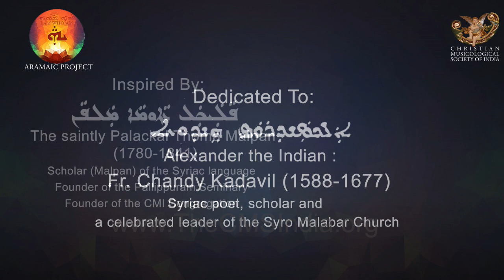Aramaic Project-330: St, Thomas Anthem in SCOTLAND . SMYM Hamilton Sings M'Sabhinan.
Members of SMYM, Marth Mariyam Mission, Hamilton, Scotland. Sung By
ROSEMIN JAISON, EBI JOHNSIN & RITTY TOMICHEN. Recorded on 2nd July, 2023 at St. John Ogilvie's Catholic Church, Blantyre.

The concept of St. Thomas Anthem came from Fr. Cyriac Madathil, CMI,
Fr. Rejo Kalathil, CMI, and Fr. Nibin Areekathazhe, CMI.
Dr. Thomas Kollamparambil, CMI, and Rithin Chilambattusseril, a friend of the CMIs, a doctoral student, and a disciple of a great Syriac Scholar, Koonammakkal Thoma Kathanar (see Aramaic Project -16)  wrote the lyrics.

Fr. Joseph J. Palackal, CMI made the melodic design and we hear the song in the voice of Br. Joby Vadayattukuzhy, CMI.
St. Thomas Forane Church, under the leadership of Fr. Cyriac Madathil and with the assistance of Br. Thomas Kapil, CMI, and Mr. Joju George took care of the production.
Minus Track Arrangement and Recording : Prince Joseph
M’šab’hīnan lāk mahyānan
Am tōmā šlīhā āwūn
Danhar šrāgā daswart̠ā
B’ainayn hešōkāt̠ā.
(Along with St. Thomas, our father, we glorify you, O our life-giver, for enlightening our darkness-filled eyes with the light of the Gospel.)

Mawdēnan l’geliyānāk
Ammē(h) d’lā pūlāgā
Wāmrīn d’lā šalwā
Mār(y) wālāh(y) Mār(y) wālāh(y)
(Along with him, without doubt, we praise your revelation; and constantly we recite: “My Lord, and my God,” “My Lord, and myGod.”   )

Glossary:
M’šab’hīnan = we praise
Lāk = you
 Mahyānan = life giver; Am = with
tōmā = Thomas
slīhā = apostle
āwūn = our father
Danhar = who elightene
šrāgā = light
daswart̠ā = of the Good News
B’ainayn = in our eyes
 Hešōkāt̠ā = darkness
Mawdēnan = we praise
l’geliyānāk = your revelation
Ammē(h) = with him
d’lā = without
pūlāgā = doubt
Wāmrīn = we proclaim
d’lā = without; šalwā = end
Mār(y) = my Lord
Wālāh(y) = and my God

Transliteration in Malayalam
മ് ശബ് ഹീനൻ ലാക് മഹ് യാനൻ
അം തോമാ ശ്ലീഹാ ആവൂൻ
ദന്ഹർ ശ്രാഗാ ദസ് വർസാ
ബ് ഐനൈൻ ഹെശോകാസാ

മൗദേനൻ ല് ഗെല് യാനാക്
അമ്മേ ദ് ലാ പൂലാഗാ
വാമ് റീൻദ് ലാ ശൽവാ
മാർ വാലാഹ് മാർ വാലാഹ്
Malayalam Translation
സുവിശേഷ വിളക്ക് ഞങ്ങളുടെ ഇരുളടഞ്ഞ മിഴികളിൽ കൊളുത്തി, ഞങ്ങളെ ജീവിപ്പിച്ചവനേ ,
ഞങ്ങളുടെ പിതാവ് തോമാശ്ലീഹാ യോടൊപ്പം
നിന്നെ ഞങ്ങൾ മഹത്വപ്പെടുത്തുന്നു.
നിന്റെ വെളിപാടിനെ അവനൊപ്പം, സംശയമേതുമില്ലാതെ ഞങ്ങൾ പ്രഘോഷിക്കുന്നു.
 ഇടവിടാതെ ഞങ്ങൾ ഉരുവിടുന്നു.